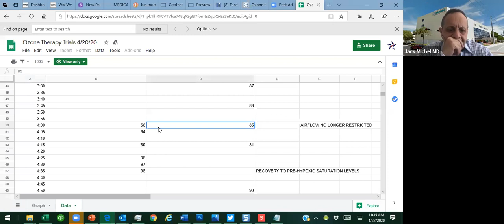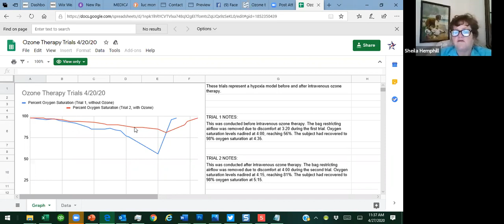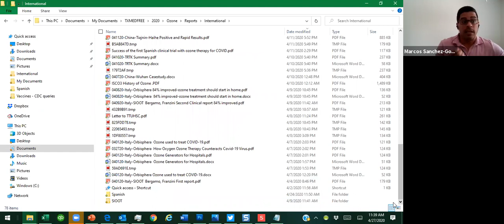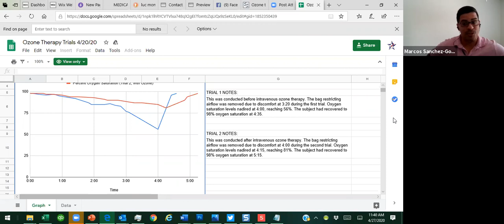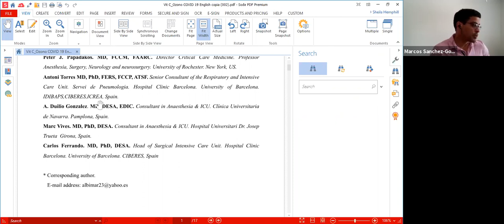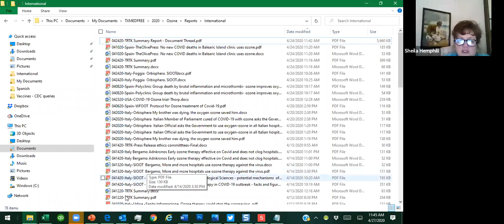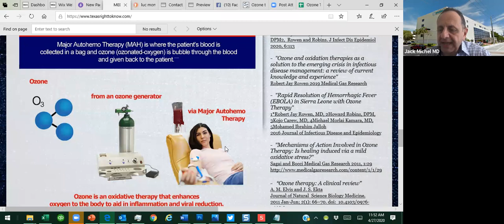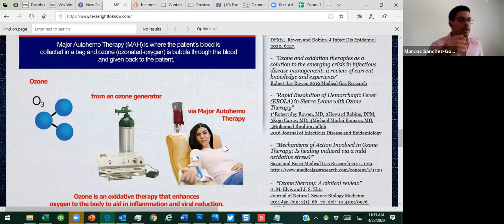Team 11 Zoom Meeting April 27 (Ozone, Part 2)